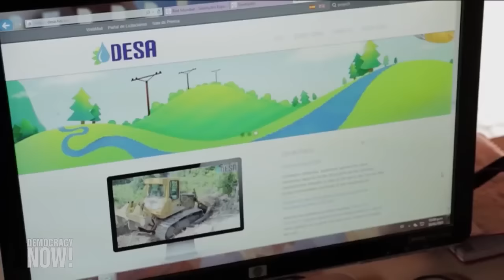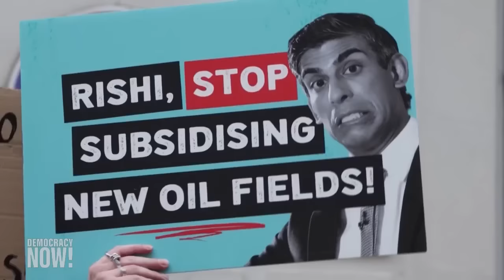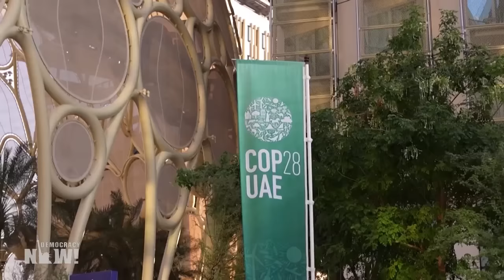Nina Lakhani on COP28 & Charges Against Alleged Mastermind Behind Berta Cáceres Murder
This is Part 2 of our interview with The Guardian's senior climate reporter Nina Lakhani, who covered COP28. She also discusses news she broke during the summit: Honduran authorities have issued an arrest warrant for the suspected mastermind of the 2016 murder of Indigenous environmental leader Berta Cáceres. Lakhani is the author of ”Who Killed Berta Cáceres? Dams, Death Squads, and an Indigenous Defender's Battle for the Planet."